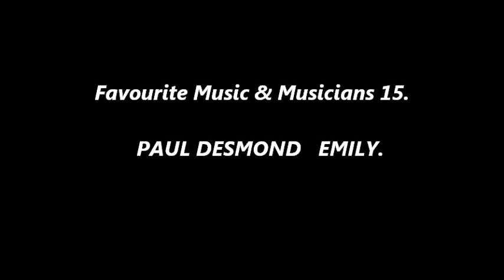PAUL DESMOND EMILY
Emily
Paul Desmond (alto sax)